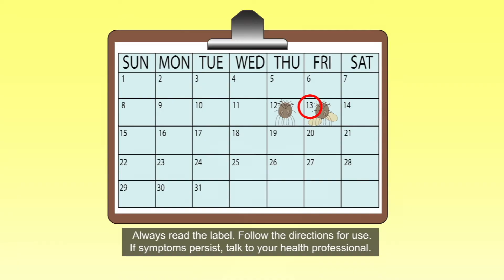Applying Lyclear - Jill